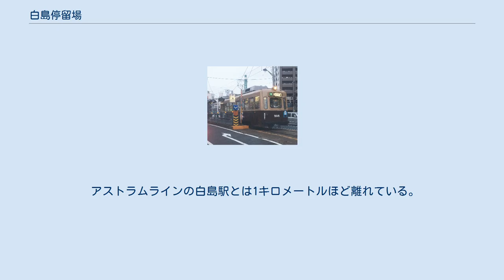白島停留場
白島_(広島市)
別の角度より 白島停留場（はくしまていりゅうじょう、白島電停）は、広島県広島市中区東白島町にある広島電鉄白島線の路面電車停留場である。
 白島停留場は1912年（大正元年）の白島線開通当初から路線の終点として存在する。
当時の白島線は広島城の外堀を埋め立てて造成された道路上に軌道が敷かれており、その終点は中国郵政局前の交差点に置かれていた。
1945年（昭和20年）8月6日には原爆投下により被災、白島線をはじめ広島電鉄の市内電車は全線が不通となった。
 戦後白島線が運転を再開したのは、被爆から7年経った1952年（昭和27年）のことである。
運転再開までに7年を要したのは、戦後の都市計画の中で新たな幹線道路（白島通り）が建設され、白島線の軌道をその上に移設することになったからである。
このとき軌道は城北通りとの交差点まで北に100メートル延伸、当停留場も移設のうえ白島終点停留場（はくしましゅうてんていりゅうじょう）へと改称された。
この停留場名については、1960年（昭和35年）に再び白島停留場へと戻されている。
また1969年（昭和44年）から白島線で広島電鉄初のワンマン運転が行われることになると、交差点内に伸びていた終端部の軌道を9メートル短縮し、停留場内の配線も変更された。
 停留場を発車する車両（2016年） 白島線の軌道は道路上に敷かれた併用軌道であり、当停留場も道路上にホームが設けられている。
白島線の軌道は起点から複線で北へと伸びているが、当停留場の手前で下り線が上り線へと合流し、単線となって停留場に差し掛かる。
ホームは低床式で線路の西側、ちょうど下り線の延長上に置かれている。
ホーム1面、そしてその片側のみに1本の線路が接するという1面1線の単式ホームは広島電鉄の他の路線の終点に比べると簡素であり、ホームには2両以上電車が停車することはできない。
線路はこの先、白島交差点の横断歩道の手前で途切れている。
 ホームはかつて線路の東側（停留場に到着した電車から見て右側）に置かれていたが、1969年（昭和44年）に西側（左側）へと移されている。
これは同年から始まった白島線でのワンマン運転に際して、ワンマン運転時には電車の左側からしか下車ができないことを受けての措置であった。
 当停留場には広島電鉄で運行されている系統のうち、9号線のみが乗り入れる。
9号線は従来八丁堀までの運行で、白島線内で完結していたが、2013年に八丁堀から本線へ直通するようになり、江波線の江波停留場まで運行が延長された。
 白島地区の南東に位置する。
南側にはオフィスビルなども点在するが、周辺はほとんど住宅街である。
東側には京橋川が流れ、対岸は東区と南区の境界となる。
 アストラムラインの白島駅とは1キロメートルほど離れている。
当停留場からは白島駅よりも南側の城北駅もしくは新白島駅の方が近い。